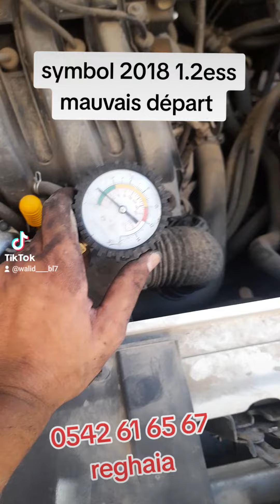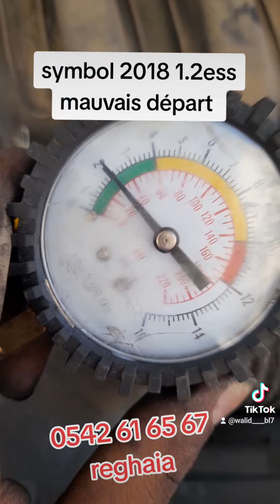Renault symbol mauvais départ